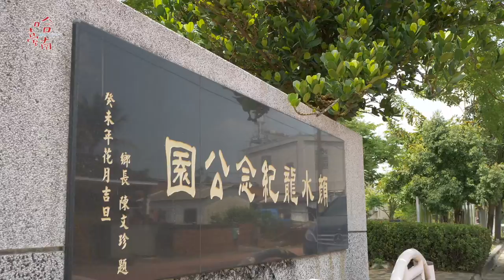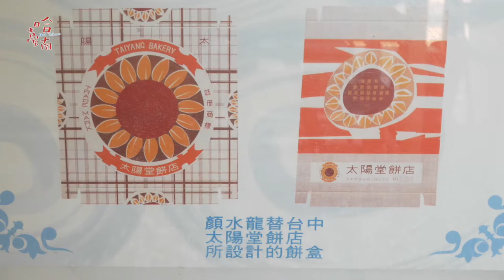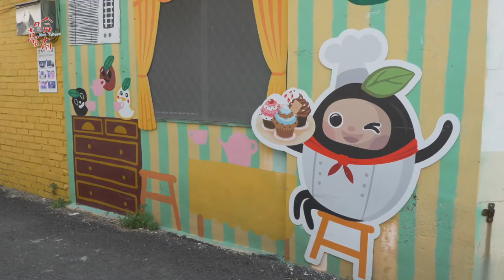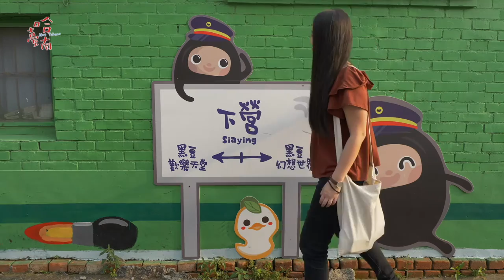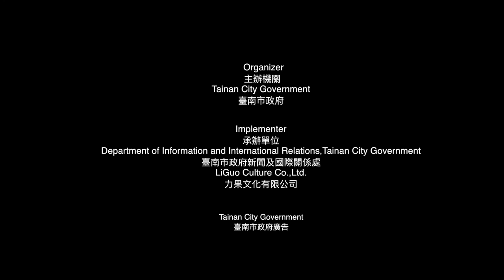《哈 臺南》第五集：顏水龍紀念園區│《Hot Tainan》EP5.Yen Shui-long Memorial Park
過去 是臺灣油畫藝術先驅顏水龍
顏氏家廟訴說他的故事 牆面作品道出他的心境
現在 是超可愛的黑豆仔彩繪街
紅磚屋配上療癒系Q萌圖案 充滿無限想像
下營有藝術
更多《HOT Tainan 哈 臺南》 英語專題節目內容，